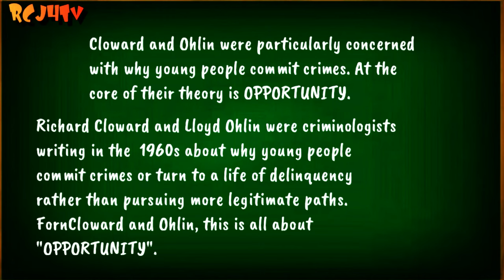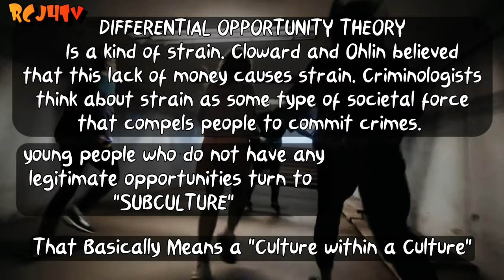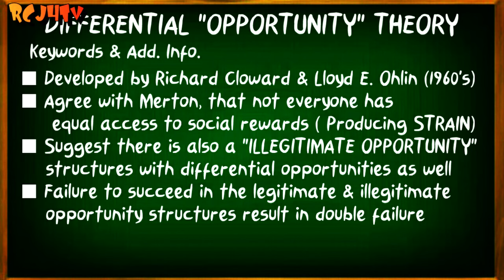DIFFERENTIAL OPPORTUNITY THEORY | TAGALOG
WHAT IS DIFFERENTIAL OPPORTUNITY THEORY ?

Differential Opportunity Theory The View that Lower
class youths whose limited opportunities is  limited,
Join gangs and pursue criminal careers as
alternative means to achieve universal success goals.

WHO CREATED DIFFERENTIAL OPPORTUNITY THEORY?
 RICHARD CLOWARD & LLOYD E. OHLIN  1960's

WHO'S RICHARD CLOWARD & LLOTD E. OHLIN ?
Richard Cloward and Lloyd Ohlin were criminologists
writing in the  1960s about why young people commit
crimes or turn to a life of delinquency rather than
pursuing more legitimate paths. Cloward and Ohlin,
this is all about "OPPORTUNITY".

Source : Soztheo.de
Source : Study.com
Source : Quest Review Cebu
Source : Physical & online dictionary

3 MINUTE CRACKER SEGMENTS

PLEASE SUPPORT ALL PINOY CRIMINOLOGIST CONTENT CREATOR , PINOY ANIMATORS , ANIMATIONS &  PINOY VLOGGERS PHILIPPINES

Others : Criminal Sociology , Criminology, Criminologist
forensic science, criminalistics, Criminal Law, Criminal
Sociology, Determinism, Positivsm, Biological
 Determinsm, Social Determinism, Psychological
Determism, Theories related to criminology,
 Mitigating Circumstances, Exempting Circumstances
pinoy animation. ex post facto law, Retroactive
Retroperspective, Article 255 RPC act. no. 3815
Nurture Theory / Tagalog / Control balance theory
Differential Oppotunity Theory Tagalog